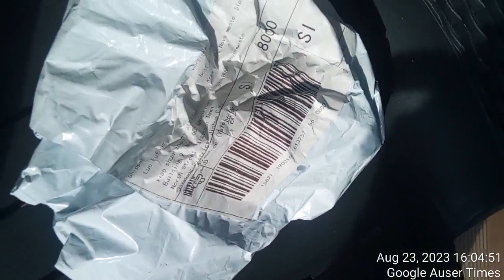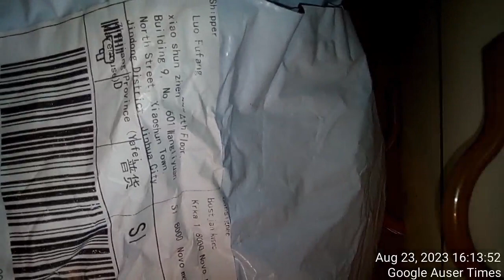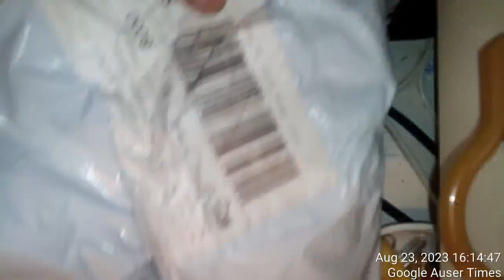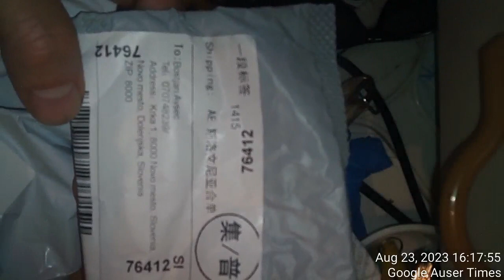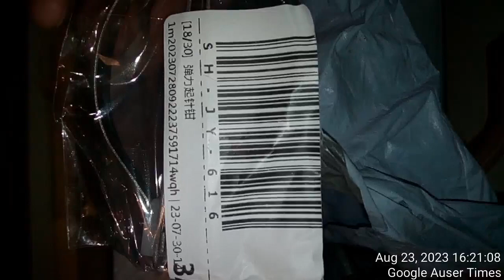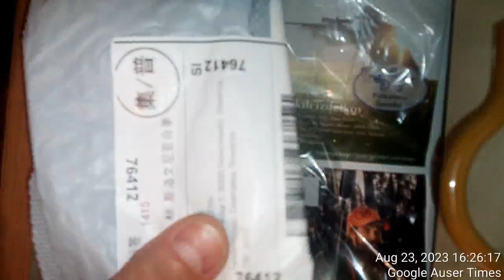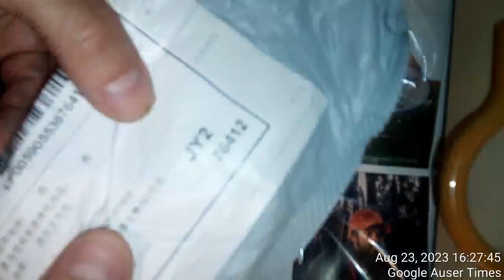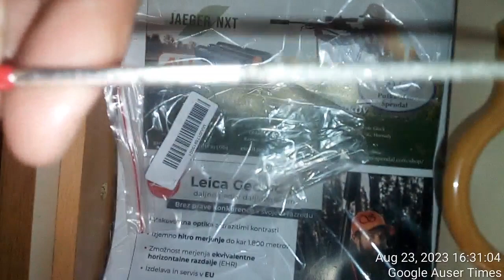1 of 3 Another postal delivery of used damaged items by Slovenian police on August 23rd, 2023 with p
1 of 3 Another postal delivery of used damaged items by Slovenian police on August 23rd, 2023 with possibly even two watch mechanisms missing from one